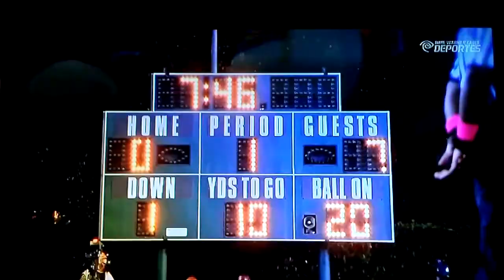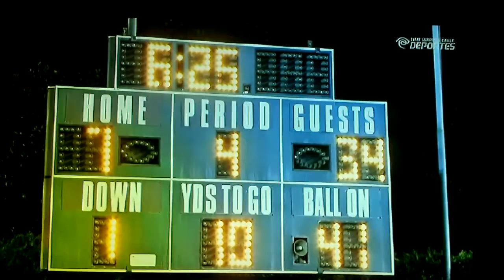Anthony and Carlos rodriguez interview crenshaw higschool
LAPREPA  Time Warner Cable